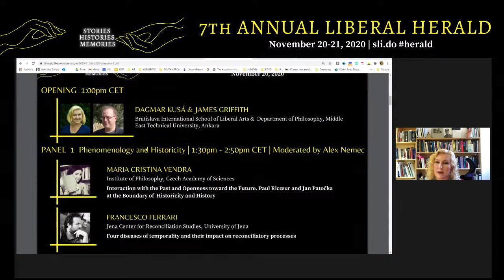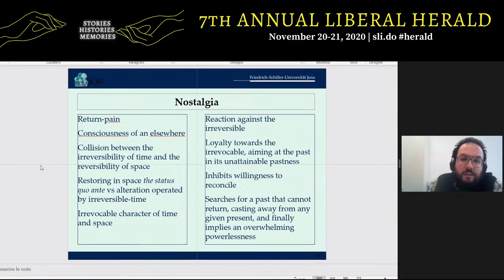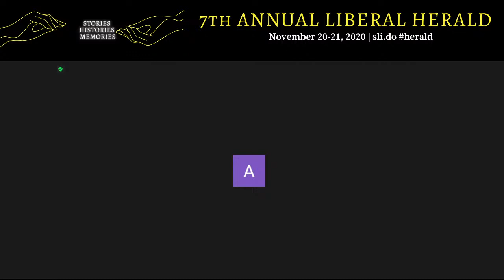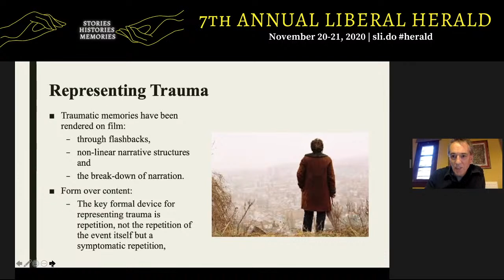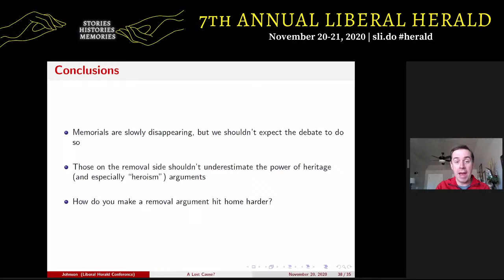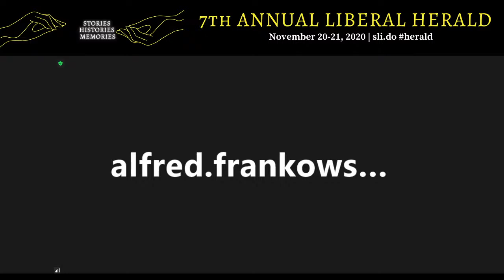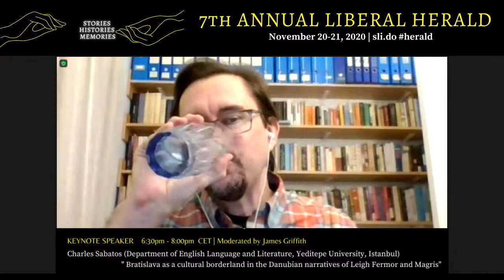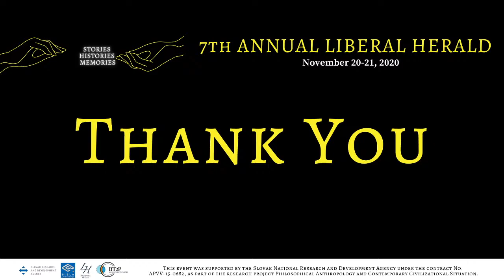The Liberal Herald 2020 | Day 1 | Stories Histories Memories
Friday program (time in Central European Time)

Opening 13:00 CET
Dagmar Kusá (Bratislava International School of Liberal Arts, Slovakia)
James Griffith (Department of Philosophy, Middle East Technical University, Ankara)

Panel #1 13:30 - 14:50 CET | Phenomenology and historicity
Moderated by Alex Nemec
Maria Cristina Vendra - Interaction with the Past and Openness toward the Future. Paul Ricœur and Jan Patočka at the Boundary of Historicity and History
Francesco Ferrari - Four diseases of temporality and their impact on reconciliatory processes
Peter Šajda - How to Overcome Political Narratives about the Absolute Enemy
James Reuter - A Phenomenology of History

Panel #2  15:00 - 16:00 CET | Art and literature
Moderated by Hanna Vasilenka
Haluk Ihsan Talay - The Image of the Turk and Orientalist Discourse in Panait Istrati’s Kyra Kyralina and Ivo Andrić’s The Bridge on the Drina
Sean Homer - History, Narrative and Trauma in Balkan Cinema
Jaroslava Vydrová - Autobiographical Thinking. Alta Vášová’s “The Islands of Non­Memory” and their inspiration for philosophy

Panel #3 16:10 - 17:40 CET | Memory in public space
Moderated by Nikola Orlovská
Tyler Johnson - A Lost Cause? Biography, Legacy, and the Future of Memorials to Confederate General Robert E. Lee
Rafael Pérez Baquero - Forsaken bodies, hidden narratives and the reframing of the past
Alfred Frankowski (Department of Philosophy, Southern Illinois University - Carbondale) - Monuments of Racial Terror: Intersections Between Memorial Aesthetics and Land Sovereignty

Keynote 18:30 - 20:00 CET | Bratislava as a cultural borderland in the Danubian narratives of Leigh Fermor and Magris
Charles Sabatos (Department of English Language and Literature, Yeditepe University, Istanbul)

Moderated by James Griffith
The Liberal Herald was founded by students and alumni of the Bratislava International School of Liberal Arts and is organized in partnership with the Central European University and Bard College in Berlin. The conference brings together students and experts from several continents and academic fields to present their research on equal footing. The best contributions have the opportunity to be published in a book publication.